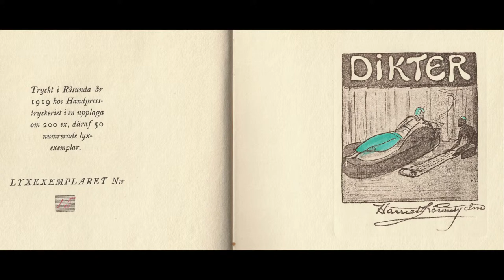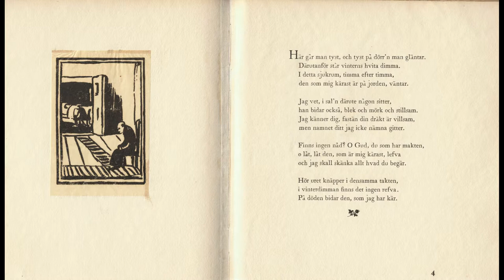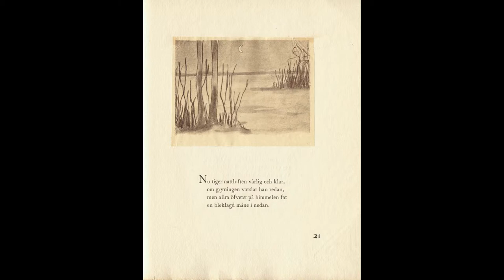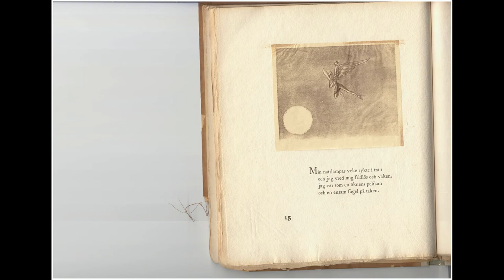Harriet Löwenhjelm, Dikter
Dikter Harriet Löwenhjelm